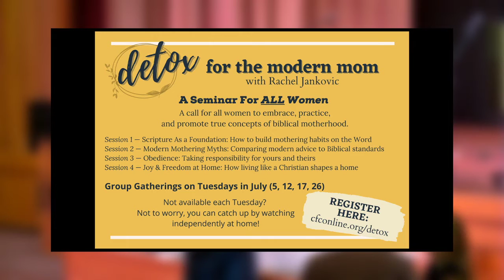CFC Madrid, 5/8/22